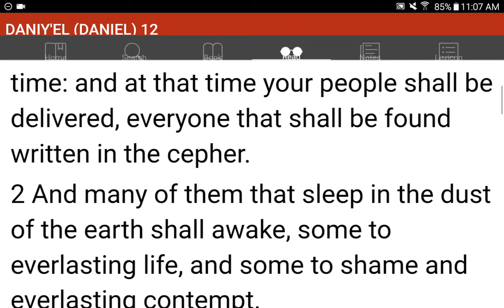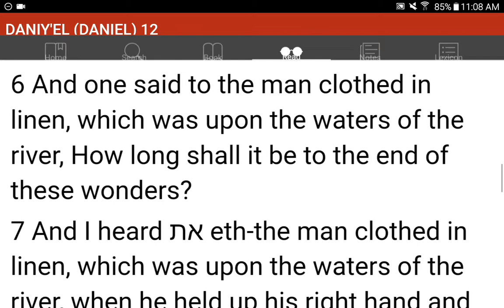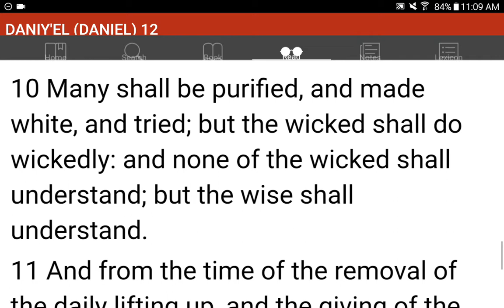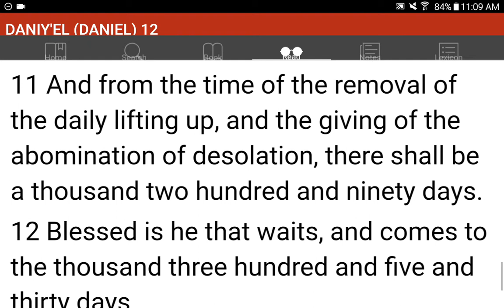💜h?™ "What's the MOST HELPFUL & SIMPLEST WAY that WORKS?"™ GIVE 1P/Month NOW! GCash